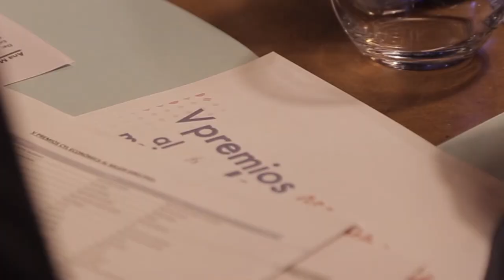Reunión jurado V Premios al Mejor Directivo de Castilla y León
Ricardo García, vicepresidente ejecutivo de la región Sur Europa de Benteler, ha ganado el Premio de Honor en los V Premios al Mejor Directivo de Castilla y León, organizados por Castilla y León Económica con el copatrocinio de Bankinter, Sothis y el Instituto para la Competitividad Empresarial (ICE), y la colaboración de Gullón, Collosa, Industrias Maxi, Vodafone, Ibecon, Expense Reduction Analysts y Renault-Nissan Consulting.